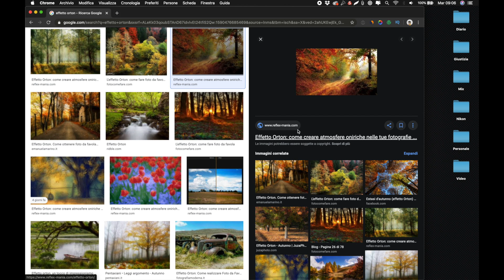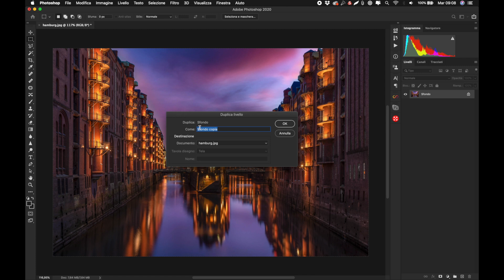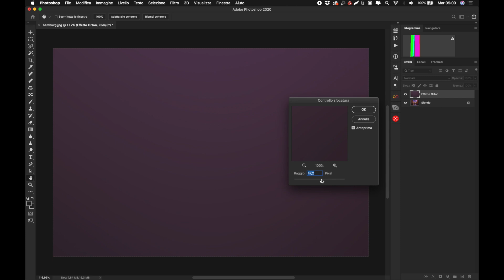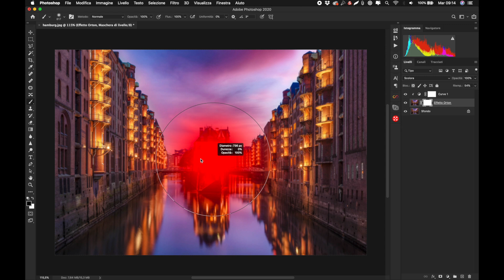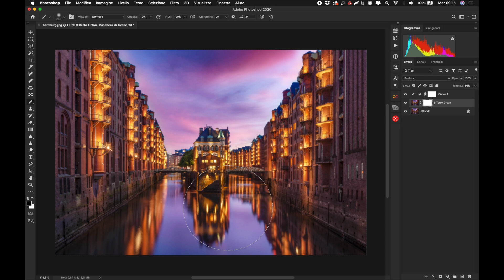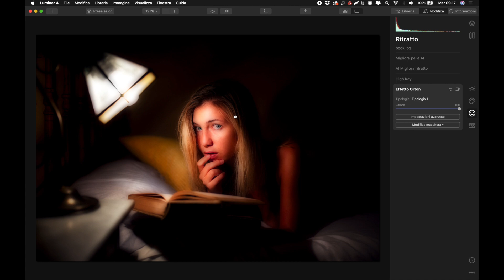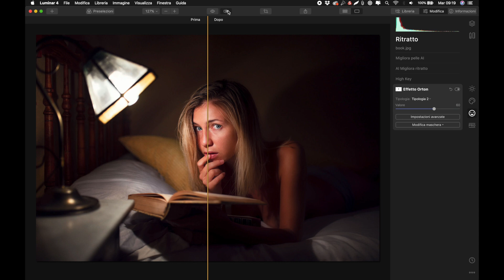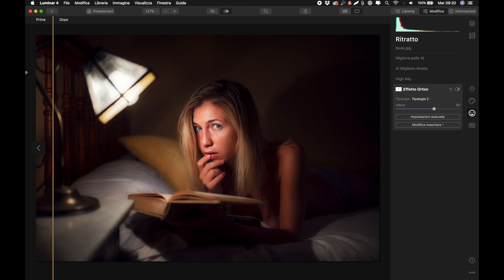Tutorial Effetto Orton (in Photoshop e in Luminar 4)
Hola fotografa/o!
Sempre più spesso leggo di persone che cercando tutorial per effettuare un ottimo effetto orton.

In questo video ti spiego come ottenere l'effetto orton in modo semplicissimo sia in Adobe Photoshop che in Luminar 4.

Buona visione e buone fotografie!
David